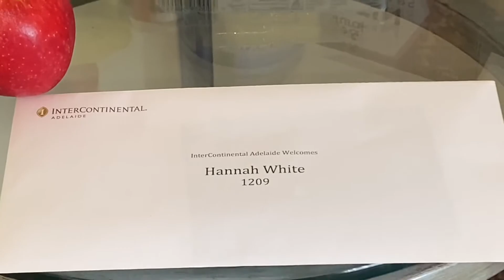Australia | Performances with Chineke!